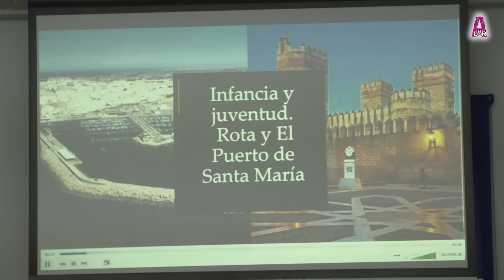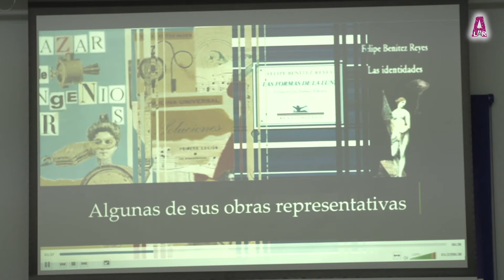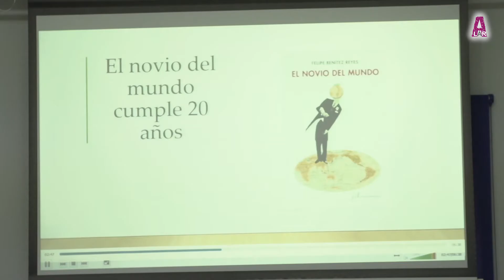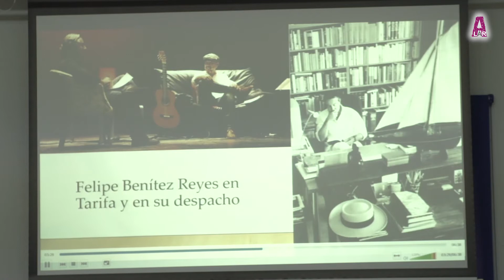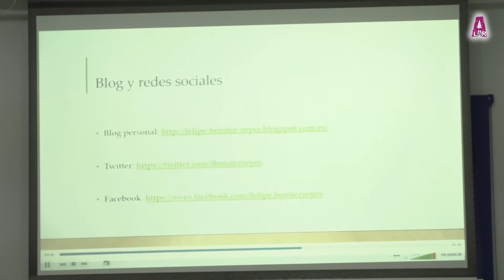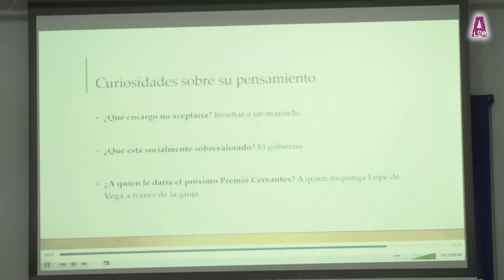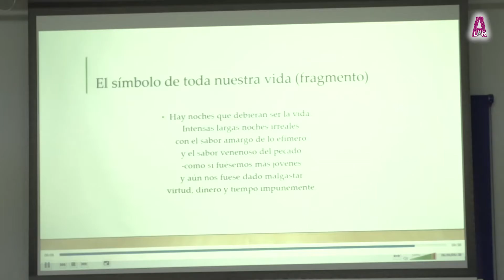LAR. Encuentro del escritor Felipe Benítez Reyes con la comunidad universitaria